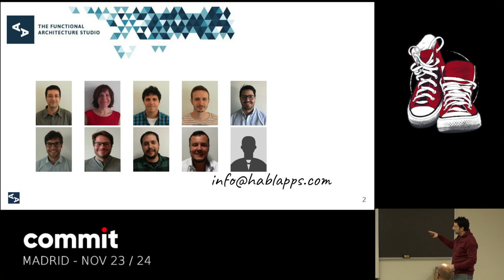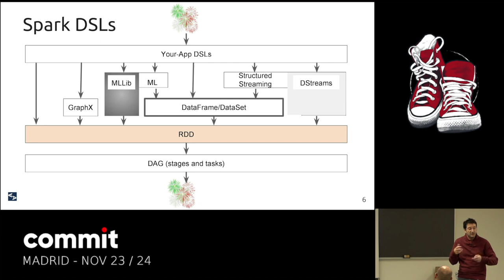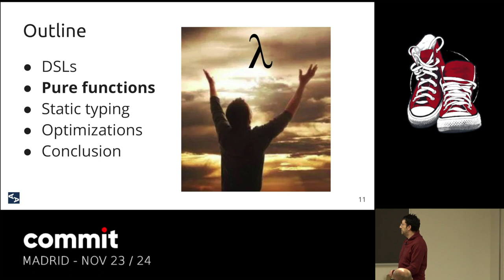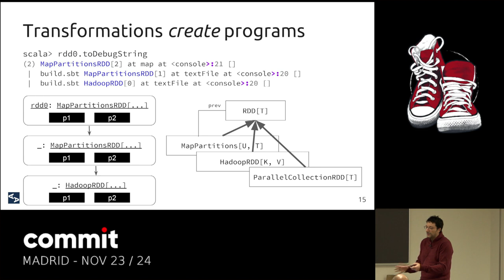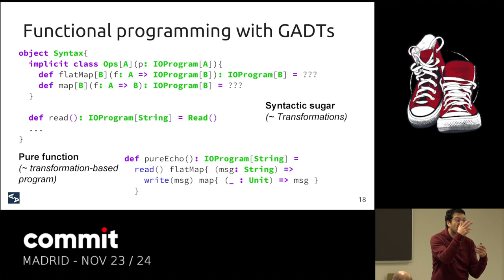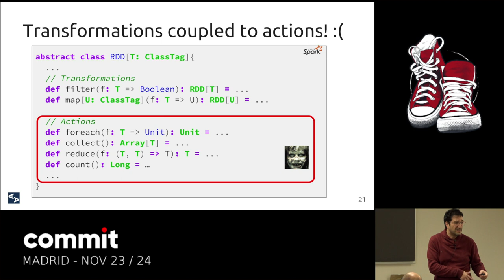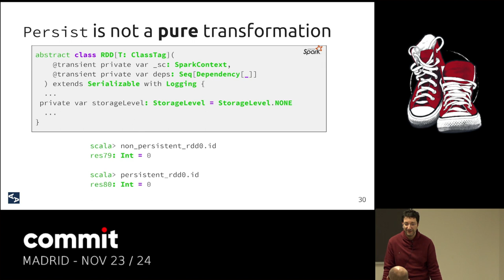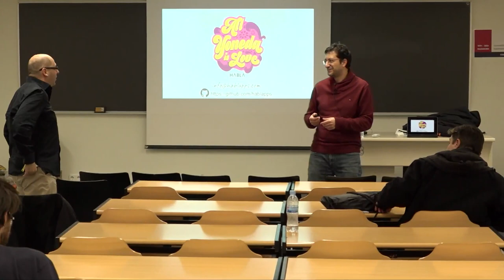JUAN MANUEL SERRANO "Comprendiendo (y criticando) Spark por medio de la programación funcional"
Spark es sin duda el framework para procesamiento de Big Data más popular del momento. No vamos a echar la culpa de todo este éxito clamoroso a la programación funcional porque se nos vería el plumero, pero no cabe duda de que el uso de las funciones de orden superior, la declaratividad, y otras técnicas funcionales utilizadas en la implementación del framework han contribuido de forma significativa a su popularización y efectividad. En esta charla mostraremos cómo la programación funcional nos puede ayudar a programar de forma más legible, modular y eficiente en Spark, y a comprender mejor cómo funciona el framework. En la charla también criticaremos algunas decisiones de diseño y veremos cómo, casualmente, los defectos resultantes se encuentran íntimamente relacionados con el abandono de los principios de diseño funcional.